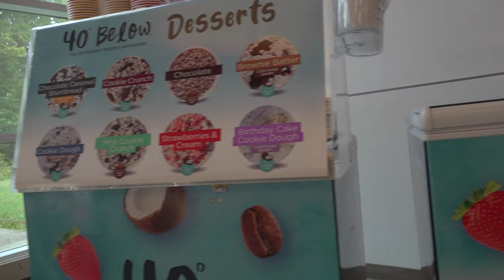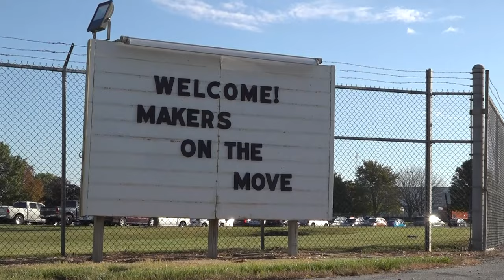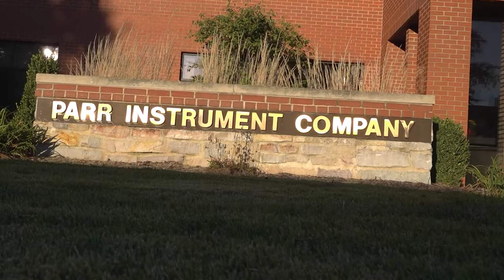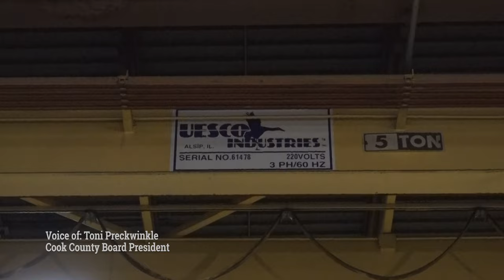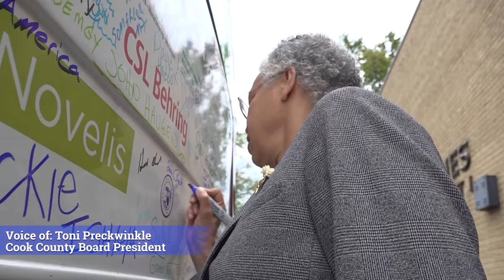Makers on the Move 2023 Recap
From the Illinois Manufacturers' Association and Illinois Manufacturing Excellence Center

What is Makers on the Move: Designed to showcase modern manufacturing which is high-tech, clean, diverse, and sustainable, the Makers on the Move bus will visit manufacturing facilities, colleges, and high schools across the state to highlight the innovative manufacturing sector and amazing job opportunities that are available today.